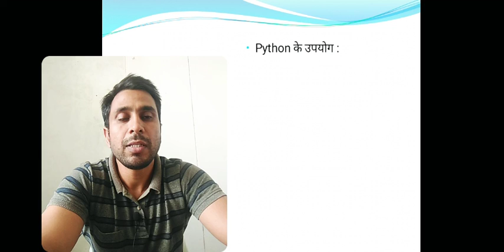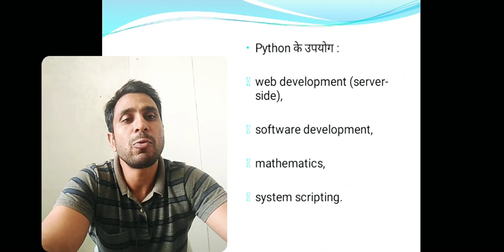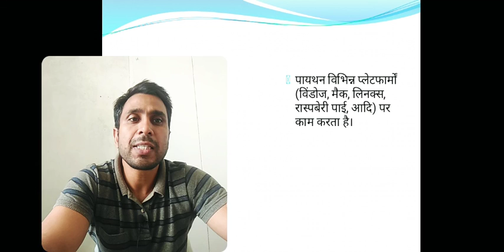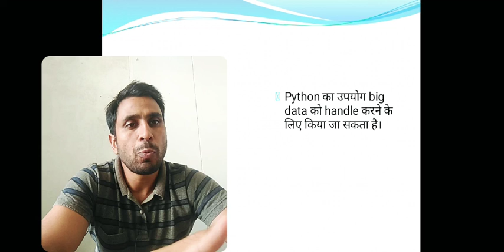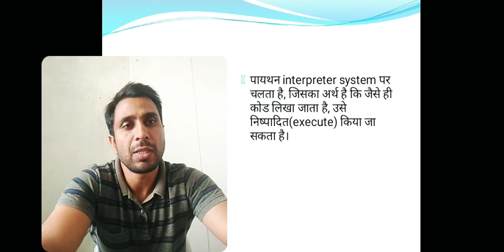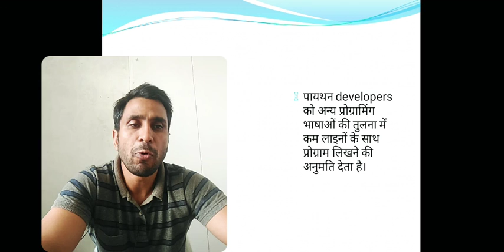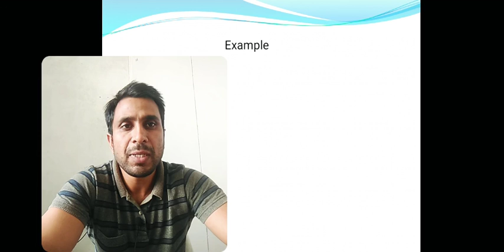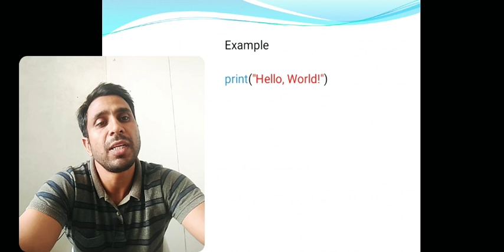Introduction of Python programming language